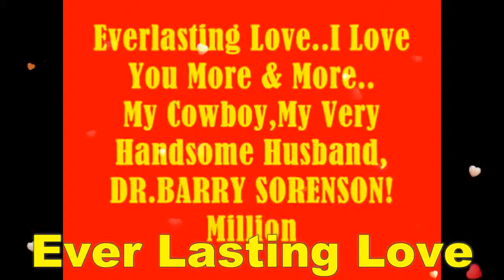Everlastinglove My BABY,My Very HandsomeHusbannd,DR.BARRY SORENSON! Love U MABUHAY!!